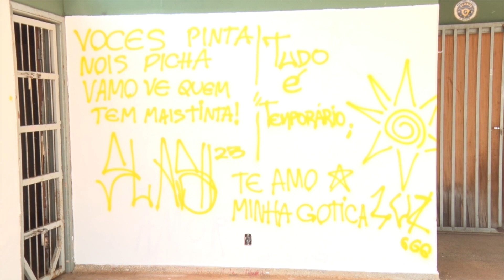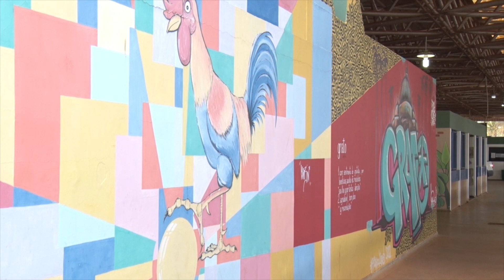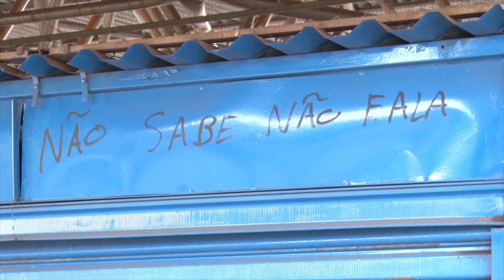Rodoviária sofre pichações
Rodoviária de Batatais sofre novas pichações.